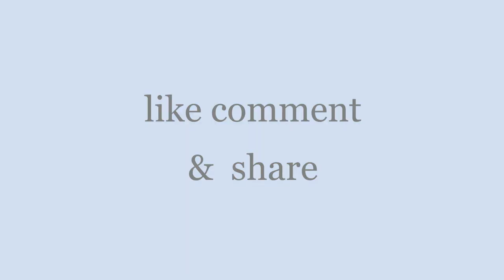Sitting dance choreography on mere samne vali khidki mein | old song sit down dance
hey guyss!!!
so, I am back with a new sitting choreography which is a old song , a bollywood romantic , a bollywood classic mere samne vali khidki mein ek chaand ka tukda rehta hai.

There are some old songs which you will never get bored of , and this beautiful song is one of them.
watch my last video , which was also on the same theme old is gold , bollywood classic - baho mein chale aao

performed and choreography by - Harshita Gupta